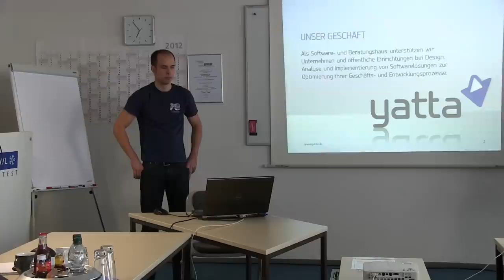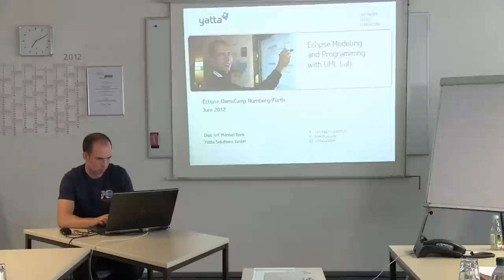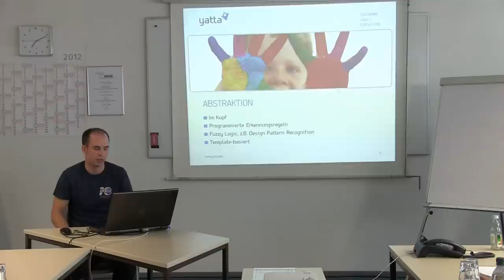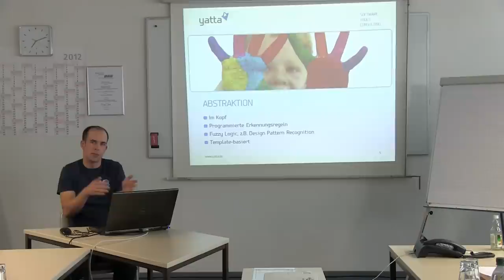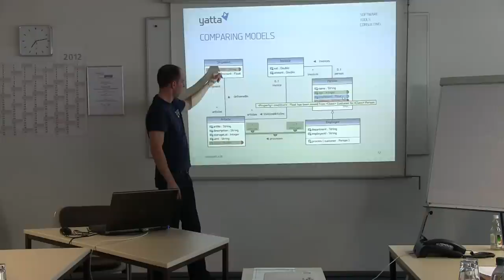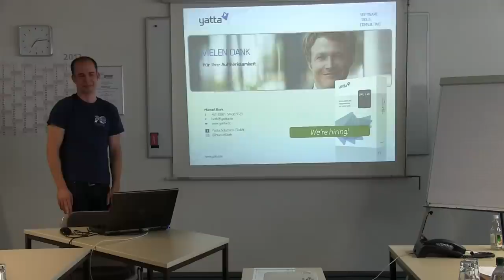Eclipse modeling and programming with UML Lab - Eclipse DemoCamp Nuremberg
Manuel Bork, Yatta Solutions - Eclipse modeling and programming with UML Lab